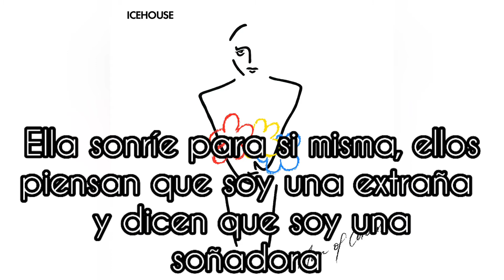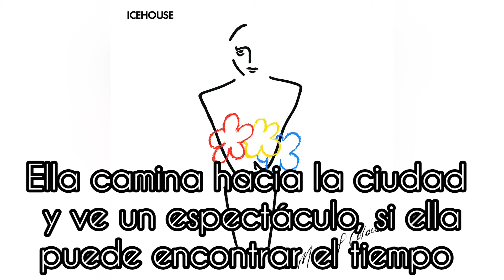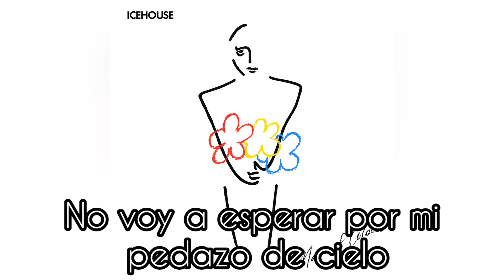Icehouse - The Kingdom (Subtitulado)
Ufff! Belleza absoluta! 💕
Muchísimos años amando esta maravillosa canción, siempre me generó sensaciones muy lindas en el ❤ letra y melodía, súper melancólica, intensa interpretación de "Iva Davies" 🙏 esas que sin duda te transportan a un lugar mágico, encantador, donde los sentidos y la sensibilidad juegan un rol más que importante para así poder sentir esa nostalgia en el alma. 🌹

Sé que mi ⭐🥰 ama esta canción, dedicada especialmente para ud. 🎵

No tengo los derechos de esta canción, simplemente fue subtitulado para que los suscriptores de mi canal disfruten de su letra traducida, como mucho de mi contenido.

(Simplemente compartir la buena música, también entiéndase "Youtube" que hay mucho trabajo de edición para brindar un buen contenido y de calidad)

Gracias.